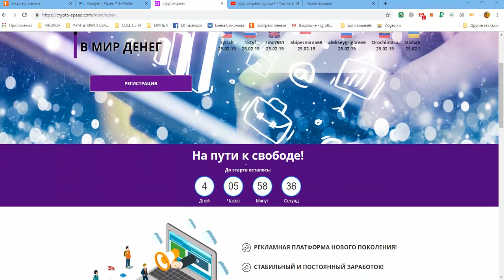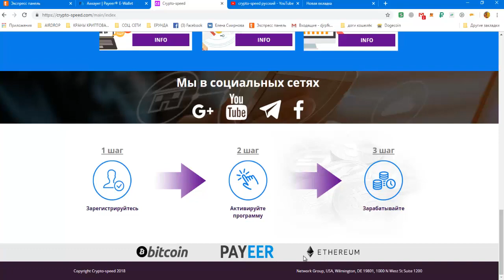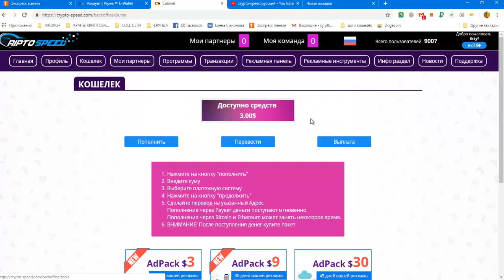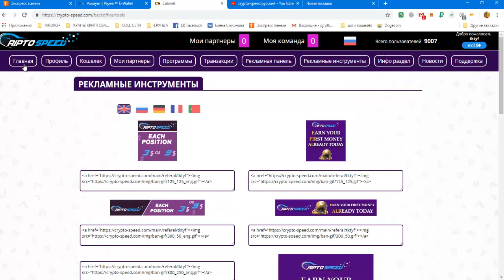Пред старт CRYPTOSPEED РЕКЛАМНАЯ ПЛОЩАДКА НОВОГО ПОКОЛЕНИЯ!